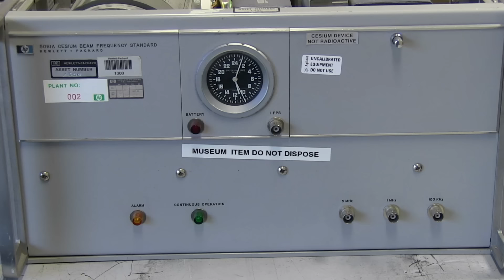Jak upadł wielki mit fizyki, czyli pożegnanie z eterem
Miał być nieuchwytny, wypełniać całą przestrzeń i z niczym nie oddziaływać. Do tego bezwonny,  wyjątkowo sztywny i twardy (znacznie bardziej niż stal), żeby przenosić fale elektromagnetyczne o wysokiej częstości. Mowa o eterze.
Dziś przyjrzymy się temu, jak próbowano udowodnić jego istnienie i co z tego wyszło.